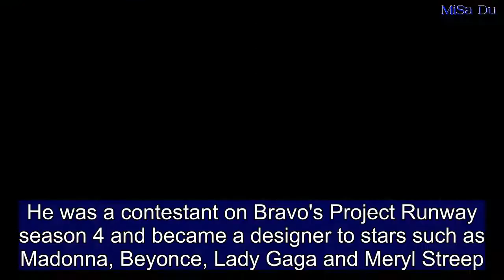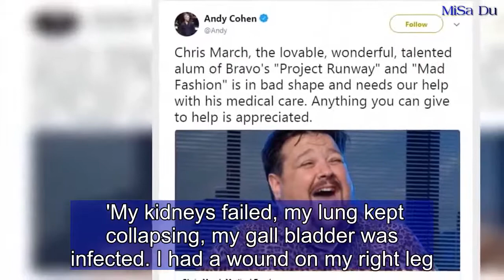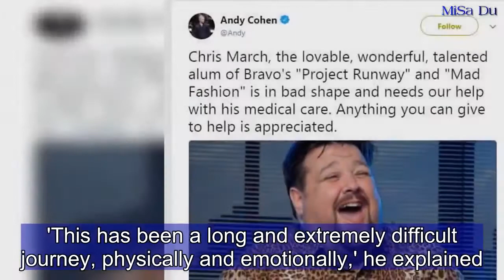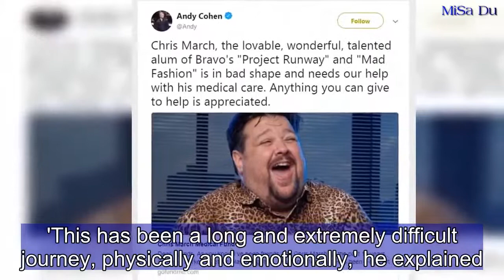Project Runway star Chris March reveals he's partially paralyzed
He was a contestant on Bravo's Project Runway season 4 and became a designer to stars such as Madonna, Beyonce, Lady Gaga and Meryl Streep.And now Chris March is sharing more details about the health crisis that has left him partially paralyzed and facing mounting medical bills.On June 18, on what he said was the one-year-anniversary of when his problems started, he wrote on Facebook: 'I fell and hit my head in my apartment. It’s that simple. I passed out and laid there for 4 days. I woke up and called 911 and somehow got to the hospital.'Once at the hospital, doctors discovered his organs were failing and he was placed on a ventilator in a medically-induced coma. 'My kidneys failed, my lung kept collapsing, my gall bladder was infected. I had a wound on my right leg. My body went septic. The coma lasted about 2 months,' March revealed.'I came close to death many times—they called my family and they were told if they wanted to say goodbye to come right away,' he said.He went on: 'Somehow I miraculously woke up—I couldn’t talk and didn’t know where I was for a couple of months. I ended up being paralyzed in both legs from the knees down. My right hand and arm are paralyzed.'   And Bravo's Andy Cohen tweeted a link to the fundraising page, along with the message: 'Chris March, the lovable, wonderful, talented alum of Bravo's "Project Runway" and "Mad Fashion" is in bad shape and needs our help with his medical care. Anything you can give to help is appreciated.'March is originally from San Francisco and he says on Facebook that he has returned to Northern California where he is convalescing and receiving physical therapy.'This has been a long and extremely difficult journey, physically and emotionally,' he explained. 'I have good days and bad days and the worst days you can imagine, but I still have my brain, and for that miracle I am forever grateful.'He added that he has lost 160 pounds in the past year due to his illness.